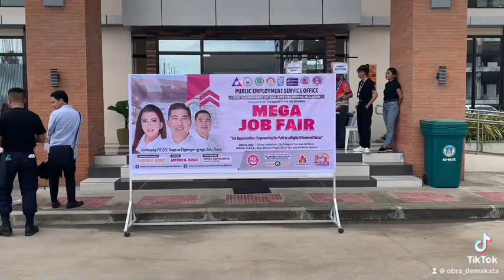Mega Jobfair in SJDM Bulacan City